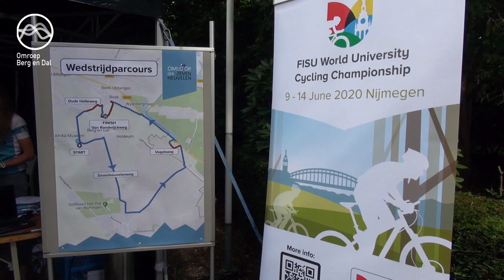Omloop 7 heuvelen Berg en Dal 2019